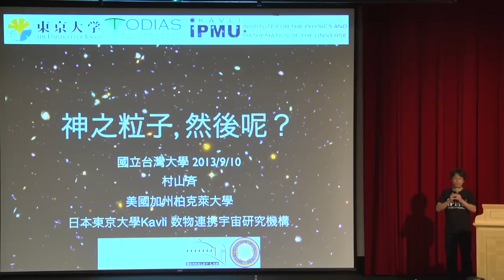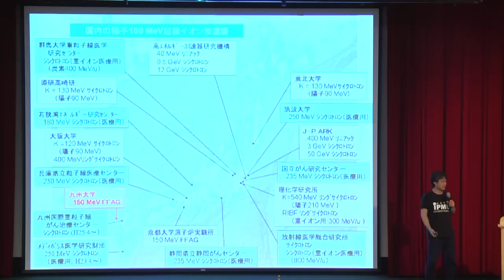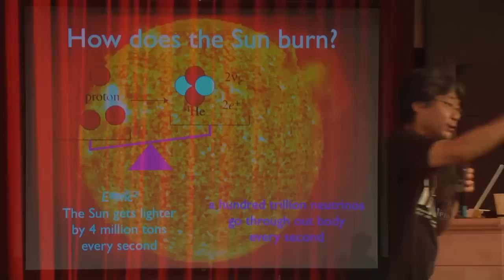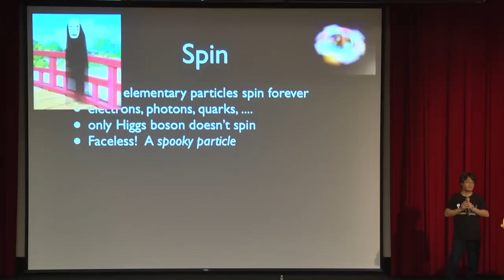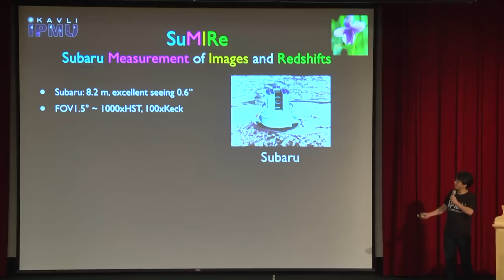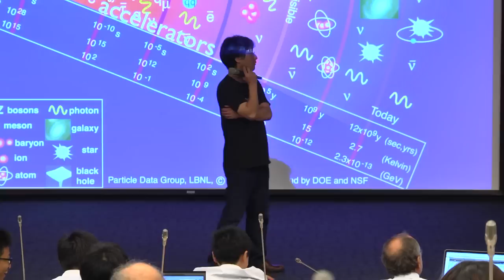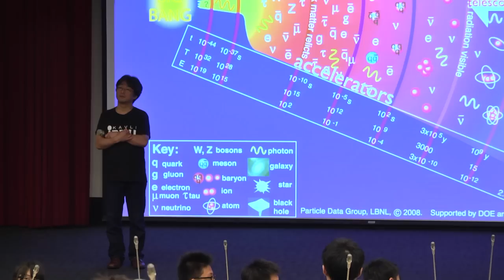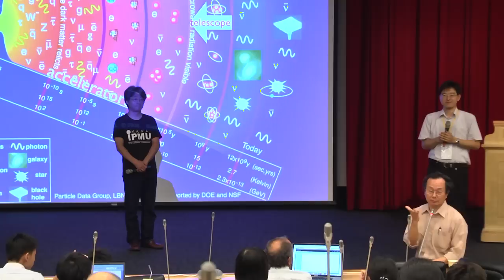【與大師有約科普講座】神之粒子, 然後呢?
【演講資訊】

1. 演講日期：102年9月10日（週二）
2. 演講時間：15：30~17:30
3. 演講地點：臺大集思台大會議中心--國際會議廳
4. 演講者：Hitoshi Murayama (村山齊教授)
5. 演講題目："神之粒子, 然後呢?"    "God Particle, then What?"